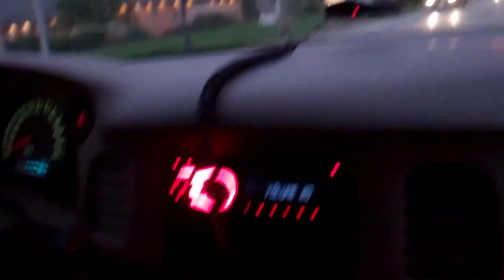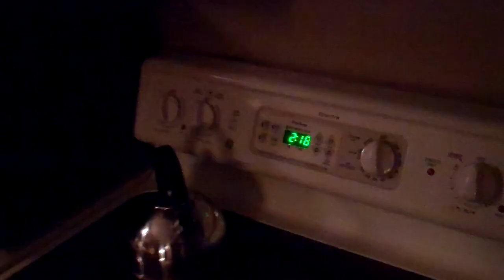0-35 9/29/13 - Day 1,023